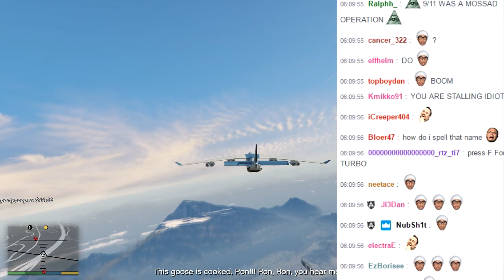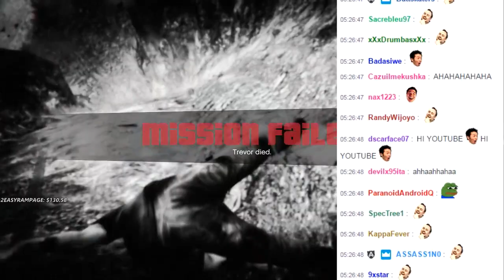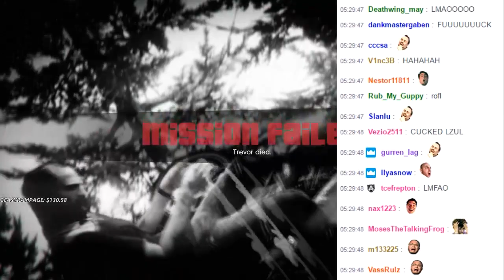AdmiralBulldog plays gta 5 Moments.part 8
LUL NA DRIVER LUL